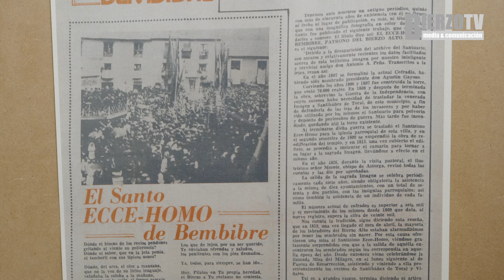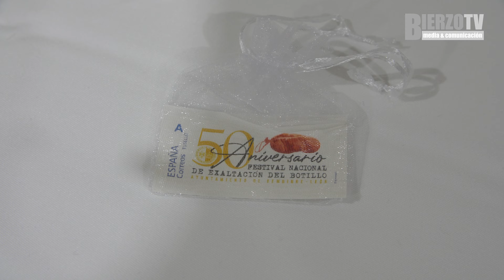El Festival Nacional de Exaltación del Botillo de Bembibre celebra su gran gala del 50º Aniversario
Con la participación de 198 personas el 10 de junio de 1973 se celebró la primera gala del Festival Nacional de Exaltación del Botillo, organizado con motivo de la festividad del Santo. Después de 50 años se puede decir que este evento se ha ganado una identidad propia y que se ha convertido en un referente gastronómico en el que participaron, en esta edición, más de 1.800 personas.